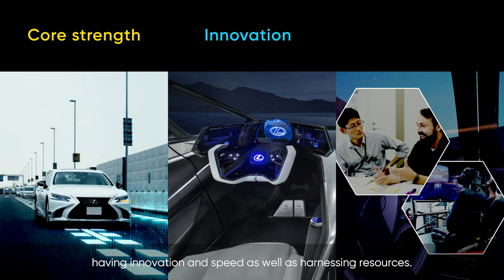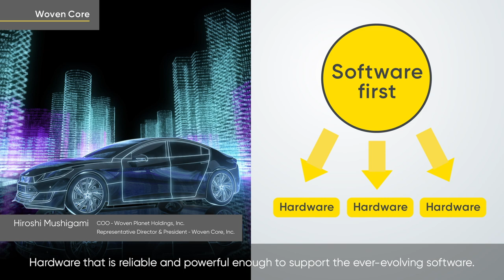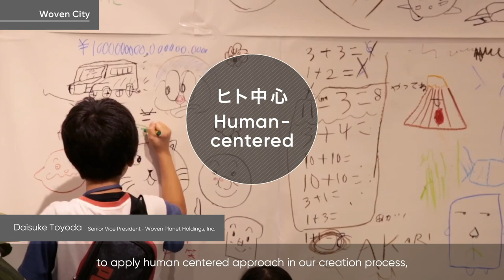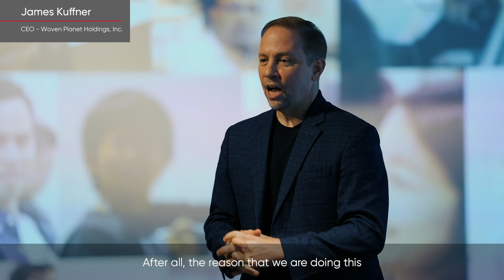Introducing Woven Planet Group : The Genesis Highlight (English)